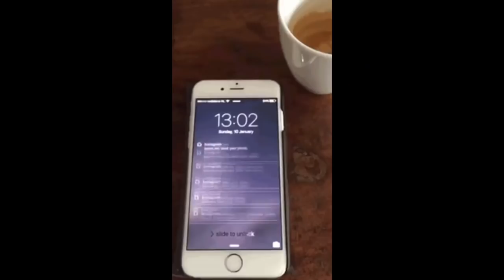DebRecebe: BATE-PAPO COM MARISA SANTINA | Go Deb!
Conversei com a Marisa Santina, empresária e youtuber. Ela é mãe das pioneiras Niina Secrets e Fabi Santina, nessa área de blogueira de moda e beleza! Vem ver nossa conversa que está muito legal!

Produção de Vídeo: Mariana Menezes